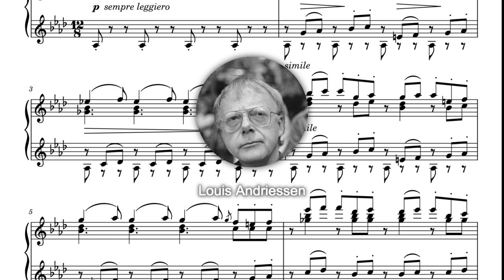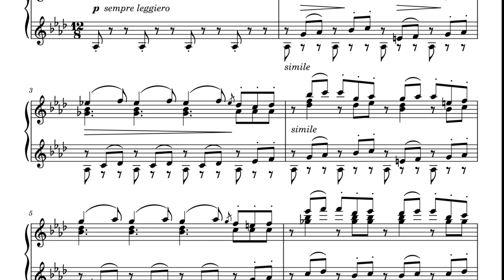Rozalie Hirs: Harmonic Innovator | Composer & Arranger Biography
From 1991 until 1998 Hirs studied composition at the Royal Conservatory of The Hague: from 1991 until 1994 with Diderik Wagenaar, from 1994 until 1998 with Louis Andriessen, occasionally taking additional composition lessons with Gilius van Bergeijk and Clarence Barlow. She holds a Master of Music degree from the Royal Conservatory of The Hague.
From 1999 until 2002 she furthered her education in composition with the French Spectralist Tristan Murail at Columbia University New York. She obtained her Doctor of Musical Arts title from Columbia University in 2007. Her dissertation consisted of the composition Platonic ID, commissioned by Asko Ensemble, and an essay about the compositional techniques Tristan Murail developed for Le lac. In 2002 Hirs took part in the Computer music and composition course at IRCAM, taught by Mikhail Malt , Benjamin Thigpen , Jean Lochard , and Marco Stroppa .

d2a9